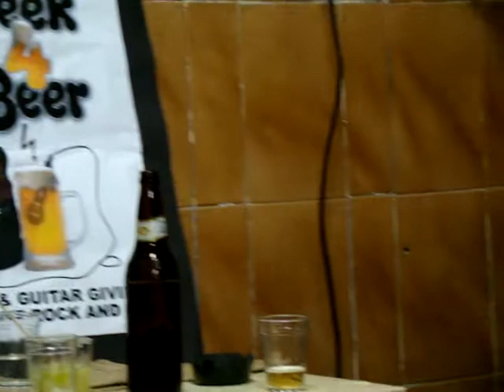Seek4Beer - Smoke on the Water (Dário e Rafa)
Seek4Beer - Voice and Guitar Giving Long Live Rock and Roll